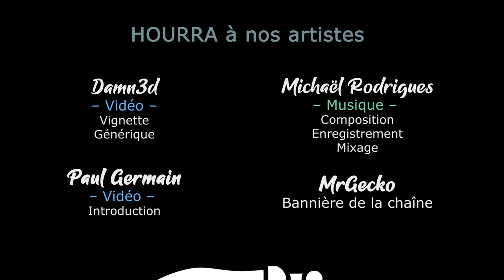S02EP08 - WARHAMMER 3 SFO en COOP - RIP Nurgle [FR][Gaelden]